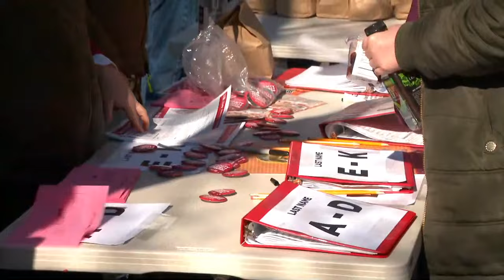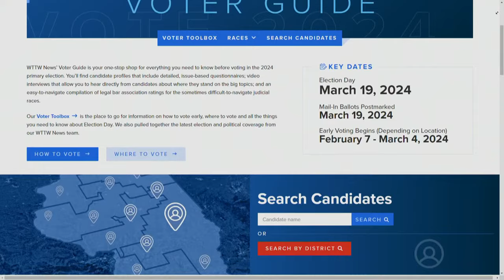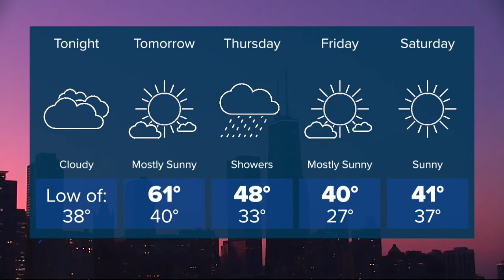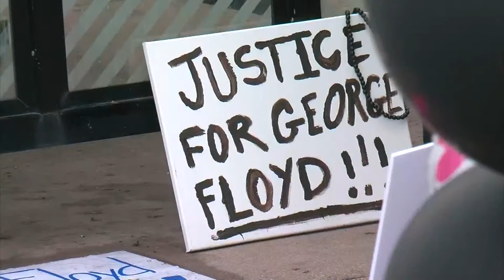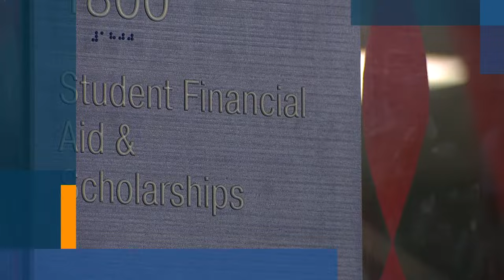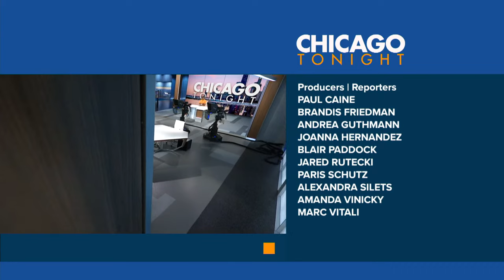February 20, 2024 Full Episode — Chicago Tonight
Two alderpeople weigh in on canceling the ShotSpotter contract. A preview of Pritzker’s budget address and what it means for Chicago. And sitting down with civil rights attorney Benjamin Crump.